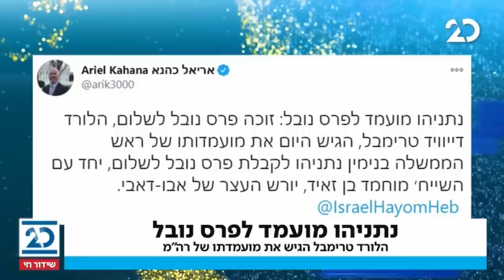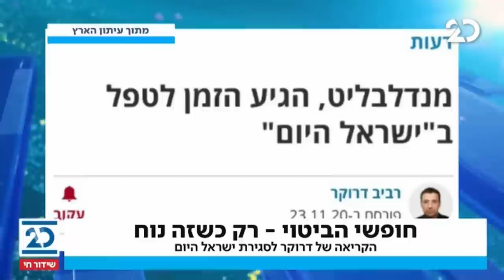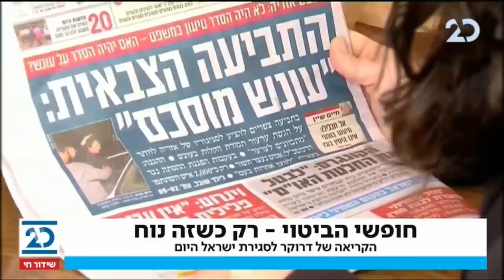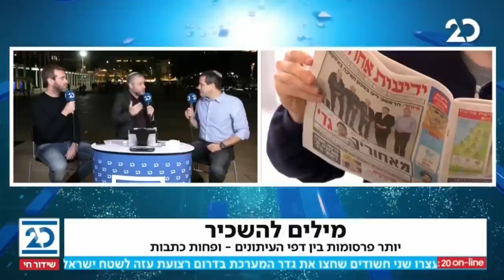ריקלין ושות' עם שמעון ריקלין | 24.11.2020 | התכנית המלאה